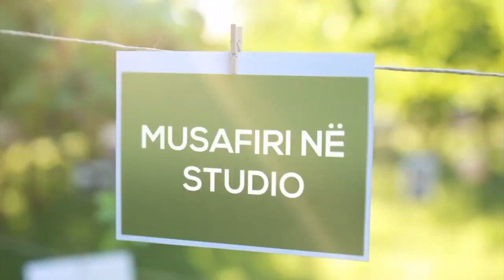Mengjesi ne Tribune 08 09 2017